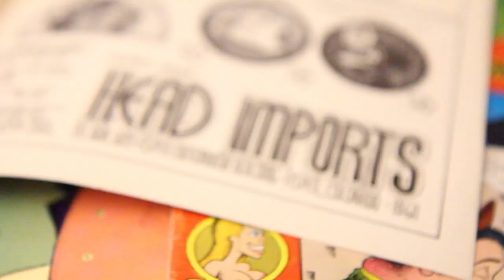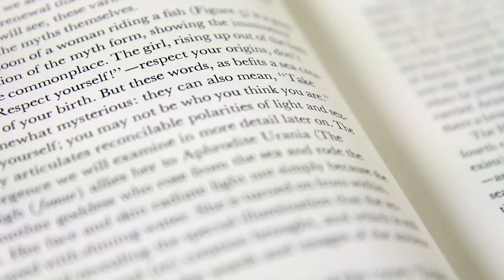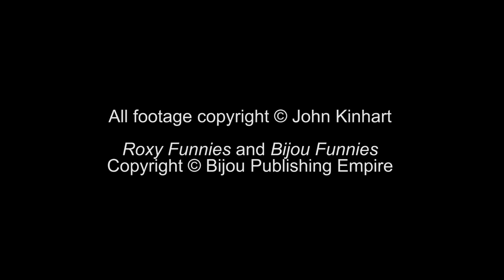There's Something Weird About Jay Lynch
I decided to go to SPX in Bethesda, MD to film and interview Jay Lynch about the backstory to Roxy Funnies. Weirdness ensued.

Filmed and edited by John Kinhart